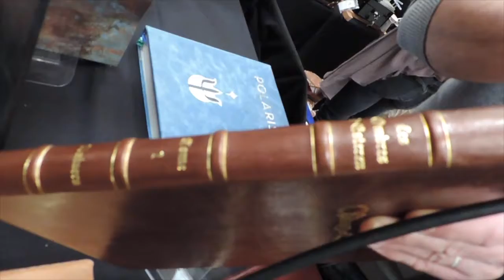Au delà du Dragon 2018 - Interview L'Atelier du Grymoire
Aujourd'hui, après lapin marteau c'est l'atelier du Grymoire qui nous présente son magnifique travail. Une horde de stagiaires à du me prendre à bras le corps pour que je n'endette pas la boîte en achetant tout d'un coup de tête !